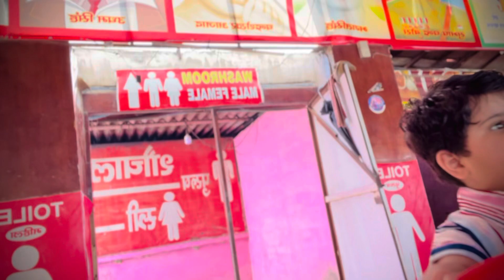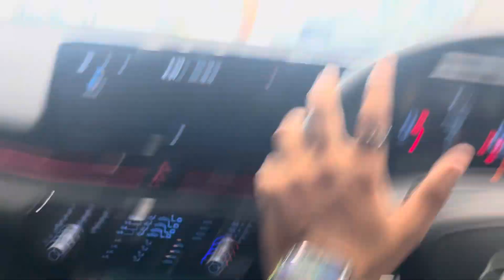New SURPRISE reveal❤️‍🔥😻and Chandigarh tour🌄😎||aakashsharmavlogs||vlog-14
Apna bhai ko follow kro